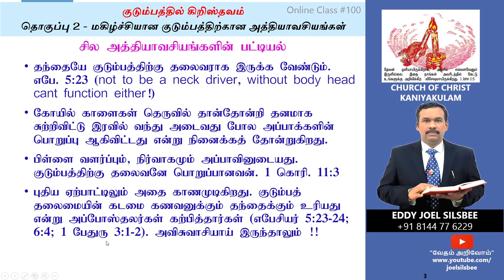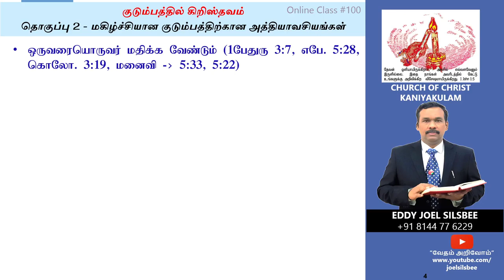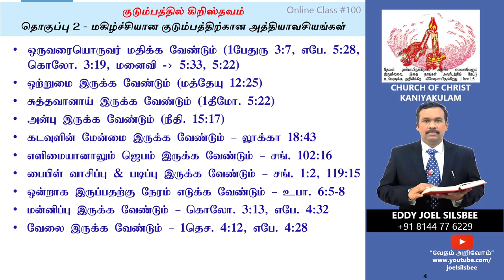#2 - மகிழ்ச்சியான குடும்பத்திற்கான அத்தியாவசியங்கள்